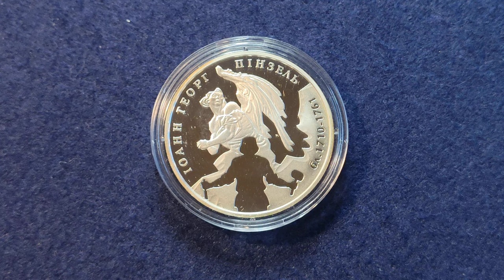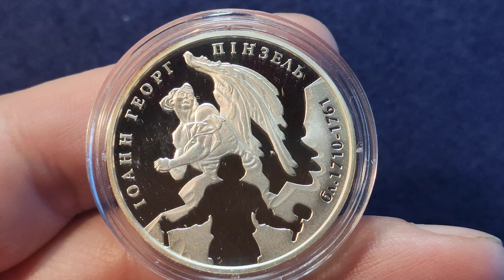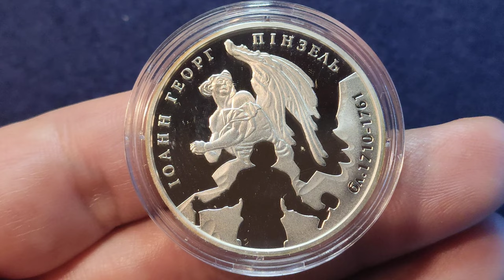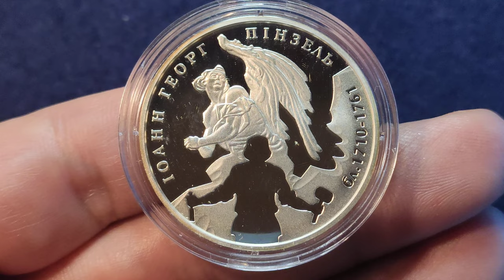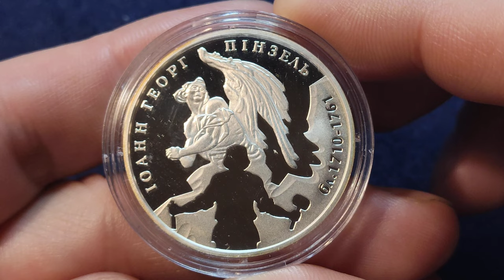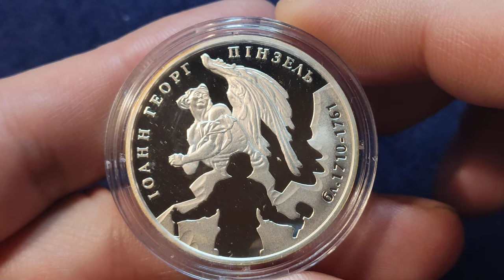5 гривень зі срібла "Іоанн Георг Пінзель" 2010 року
5 гривень зі срібла "Іоанн Георг Пінзель" 2010 року на @Mint_UA
@монети, @Нотатки нумізмата, @нумізматика, @монети України

Монета присвячена визначному скульптору Іоанну Георгу Пінзелю, так званому "слов`янському Мікеланджело"